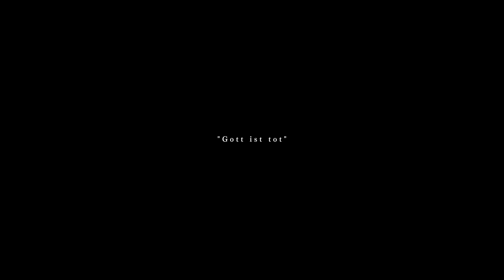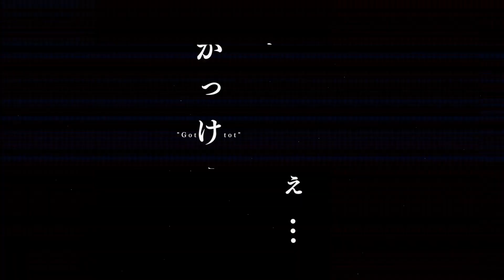ジャージ姿の男が『神っぽいな』を歌ってみた模様です。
ジャージ姿の男と申します。
ピノキオピー様の「神っぽいな」を歌わせていただきました。

歌、エンコード：ジャージ姿の男
MIX、マスタリング：がおー